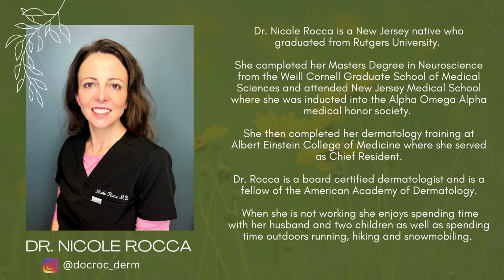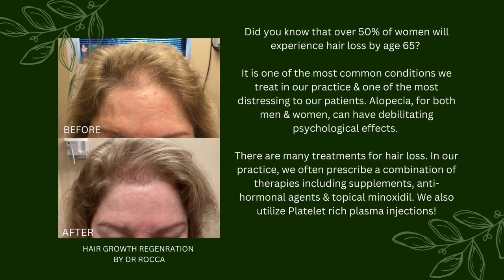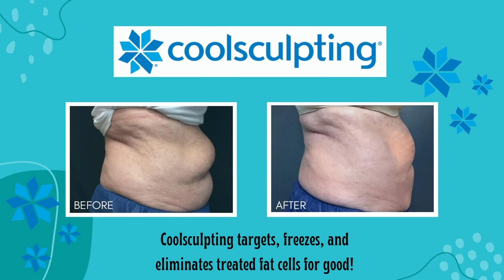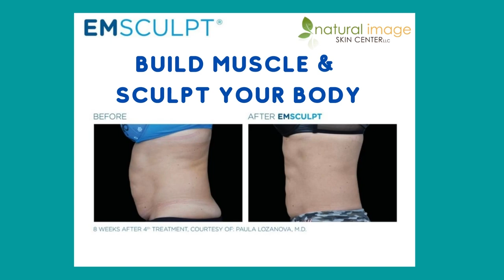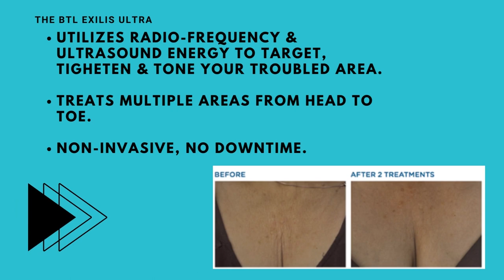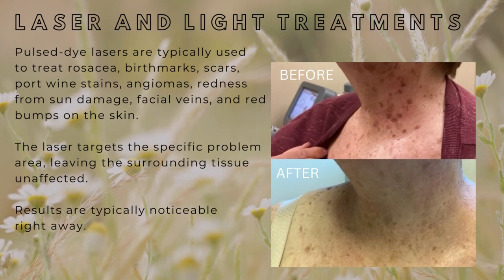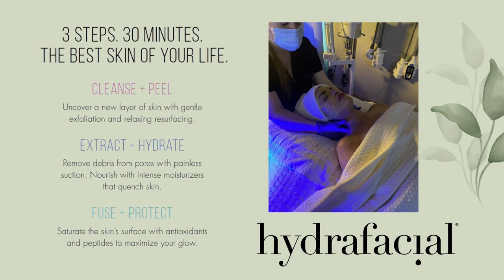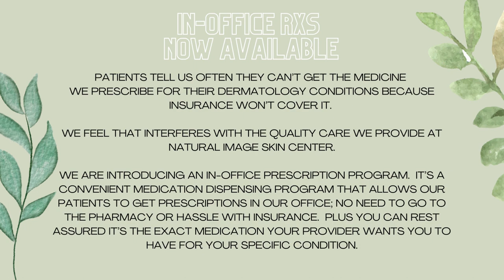Welcome to Natural Image Skin Center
An introduction to our practice.